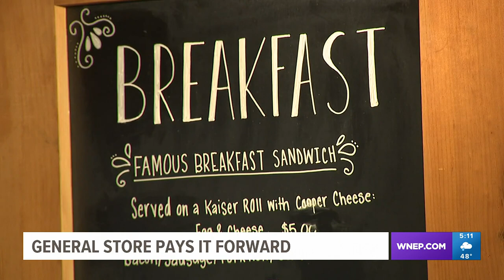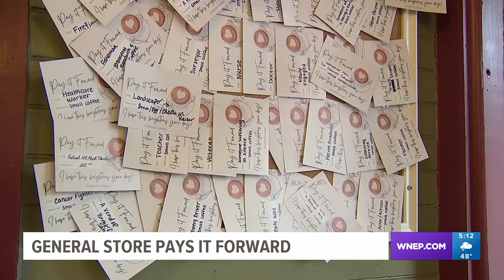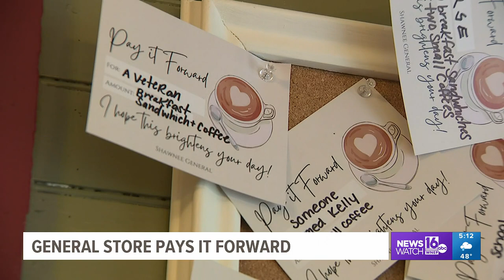General store in Monroe County pays it forward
Choose any item from their menu and address it to a person. You can be as general or as specific as you'd like.